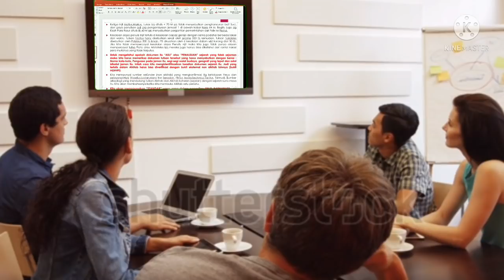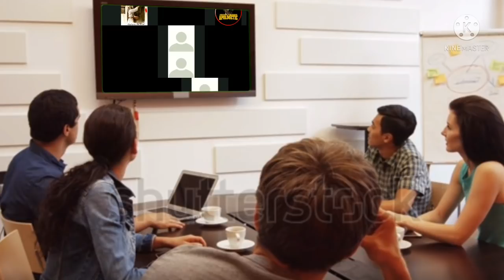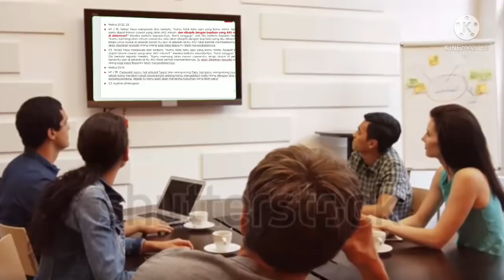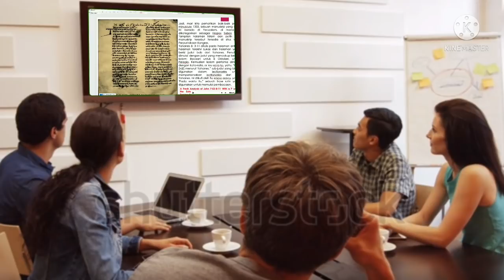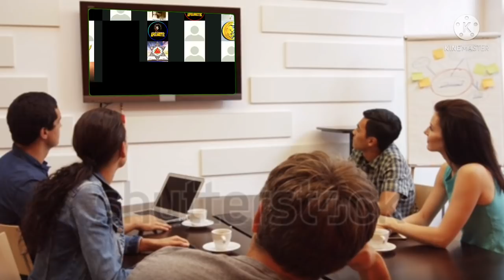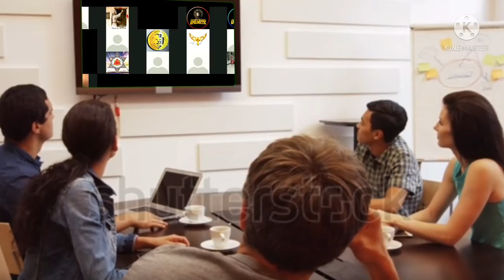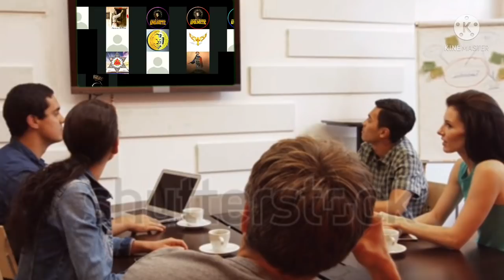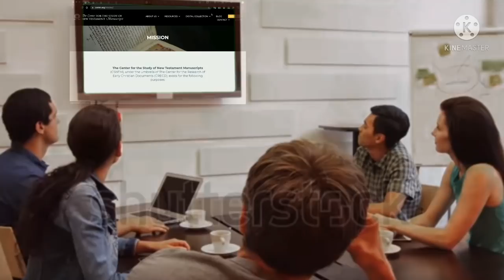Pengajaran bu sofiatul di bantah ustad alwan (subtitle)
Pengajaran bu sofiatul di bantah ustad alwan
di sela sela presentasi bu sofia titba tibs alwan masuk romm dan menentang presentasi bu sofia tentang injil yg di palsekan. perdebatanpun tak terhindar.
Subtitle.
Spanyol
Polandia (cheska)
tagalog
Meksiko (sepanyol)
Brasil (portugis)
melayu
Amerika
inggris
belanda
arab
itali
ibrani
yunani
kanada
india
tailand
rusia
turki
jepang
jerman
cina